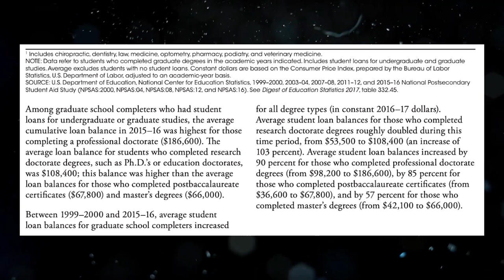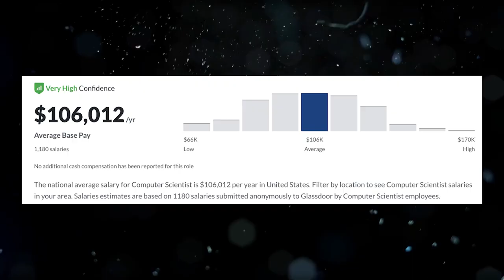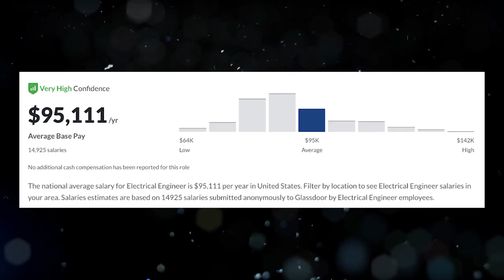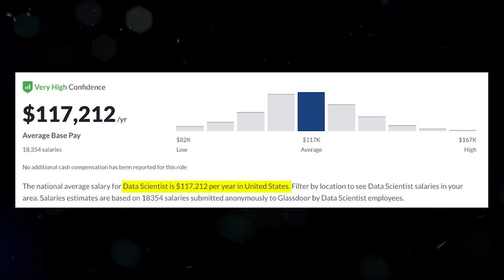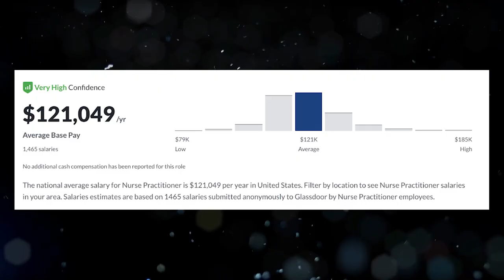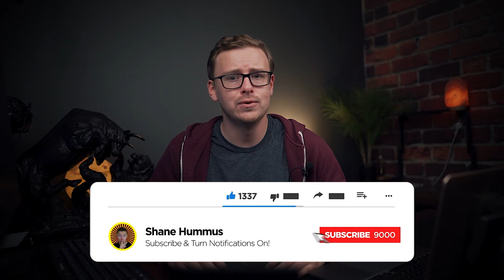Top 5 Best Masters Degrees